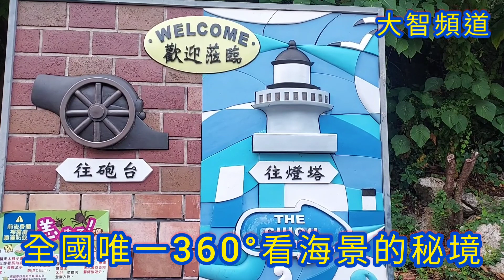全國唯一360°看海景的秘境